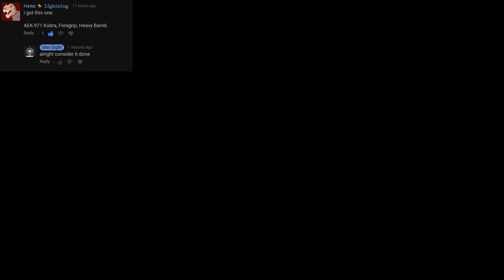Battlefield 3 Loadout AEK-971 Kobrasight+Foregrip+Heavy barrel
Games i have Played (done video's of...)here's what i do
-Lets Plays
-Commentary
-no Commentary
-Gameplay
-Playthrough
-Walkthrough
-Montage,fun stuff,
Battlefield 4
Battlefield 3
GTA 4
GTA San Andreas
Batman
Blacklight Retribution
War Thunder
Call of Juarez: Gunslinger - The Cartel
Sleeping Dogs
Interstellar Marines
Metro: Last light
Tomb Raider
Strike Suit Zero
Bastion
Loadout
Counter Strike: Global Offensive
Bulletstorm
Max Payne 3
Hitman: Absolution
Shadow Warrior
Red Faction:Guerrilla
Mafia 2
Dirt 3
Grid
Grid 2
Crysis 2
Bioshock Infinite
Far Cry 3: Blood Dragon
F1 2013
Goat Simulator
Mars: War Logs
Rage
Need for Speed Shift 2 unleashed
Need for speed franchise
DmC Devil May Cry
The Last Remnant
Darksiders 2
Hard Reset
Remember Me
Ridge Racer Unbounded